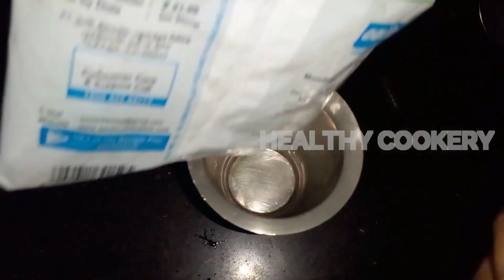How to make Choco chips without Chocolate / Homemade Choco chips /Healthy Cookery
A simple and easy way of making choco chips without chocolate at home. This choco chips can be used for muffins, cookies, cakes, pastries etc:  With only one ingredient we can make this chocolate chips.

Channel description:

In our society many health issues arise due to changes in life style and food habits.  Many have become dependent on fast food, bakery items and hotel foods, especially children.  The purpose of this channel is to show how to cook these foods at home without using chemicals, preservatives etc,.  We use homemade sauces, fresh cream, cream cheese, oregano, veg mayonnaise etc, none are brought from the store.  Hence these can be even given to children safely.  So, come let us join for a Healthy Society.

Noore Habibe